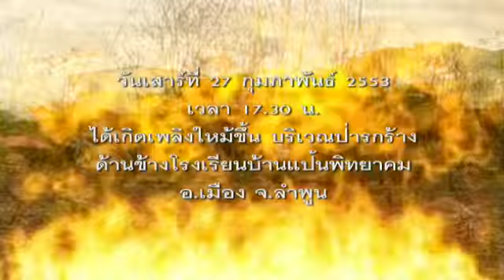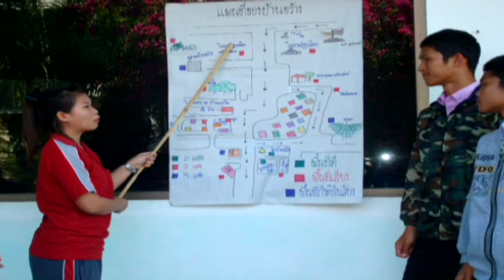ทีนสปิริต โรงเรียนบ้านแป้นพิทยาคม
รายการทีนสปิริต ตอนโรงเรียนบ้านแป้น จ.ลำพูนจากสองมือของคนธรรมดาที่ช่วยกันสร้างแนวกันไฟ ที่ใคร ๆ ก็มองว่าเป็นไปไม่ได้ที่จะสามารถป้องกันไฟได้ แต่แล้วพวกเขาเหล่านี้ก็พิสูจน์ได้ว่าพวกเขาสามารถทำได้ และจากแนวกันไฟธรรมดานี่องที่สามารถช่วยให้โรงเรียนรอดจากการถูกไฟไหม้มาอย่างหวุดหวิด